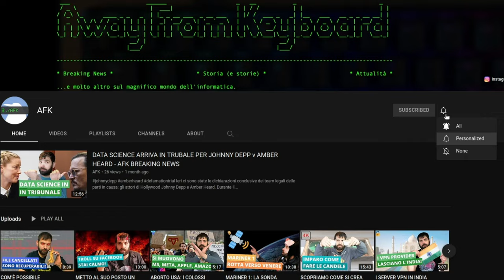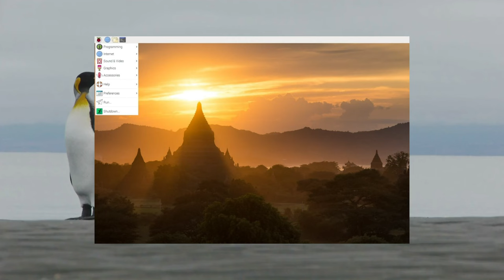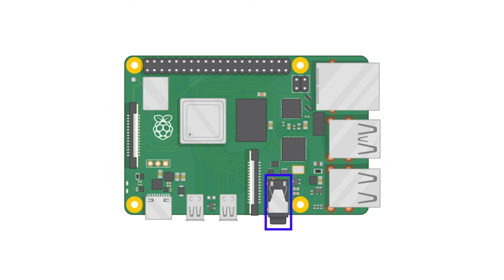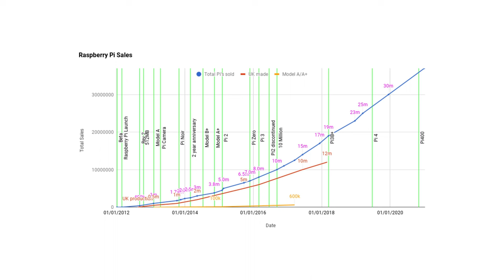Cos'è un RASPBERRY PI - AFK UNDER THE HOOD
Oggi parliamo del single-board computer più famoso del mondo: il Raspberry PI. In particolare, parlo del RPI 4, che è l'ultima versione uscita ad oggi. Parlo del suo hardware, quale il processore, ram, connettori per schermi e display, porte usb, porta ethernet, wifi & bluetooth, ma principalmente delle famosissime porte GPIO, che rendono questo prodotto il gioiello dell'elettronica amatoriale (e non solo).

Video UH-22-012